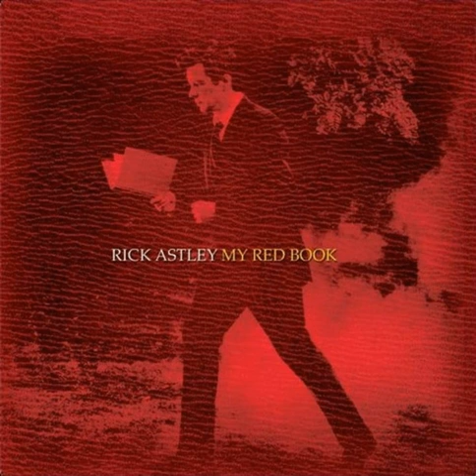Rick Astley - My Red Book (unreleased album) 2013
1.Superman
2.I Like The Sun
3.Let It Rain
4.Sailing
5.Saddest Day
6.Light Out
7.Goodbye But Not The End
8.The Bitch
9.A Letter
10.Josie